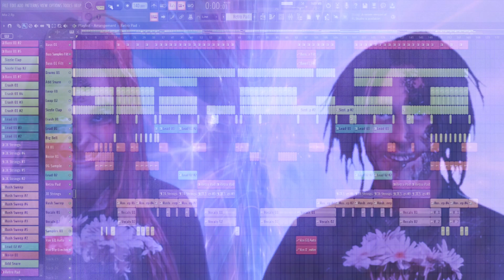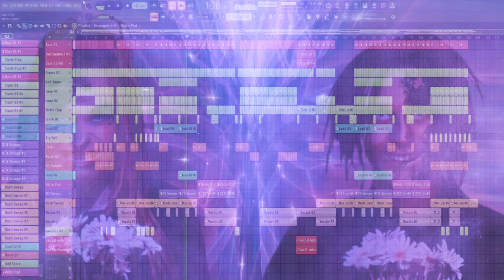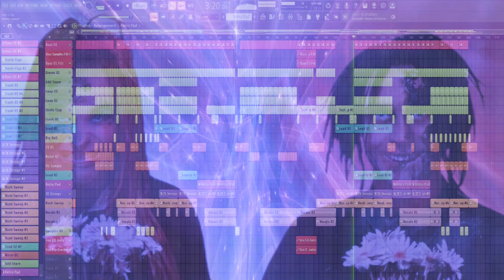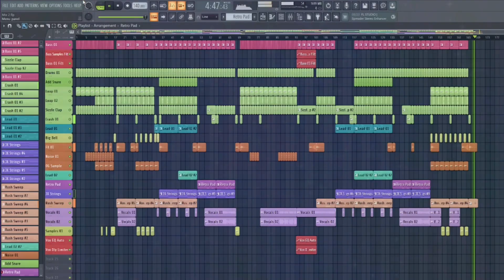Skinny Puppy - Far Too Frail (Batavia Mix)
EBM/Bass mix of Far Too Frail by Skinny Puppy.